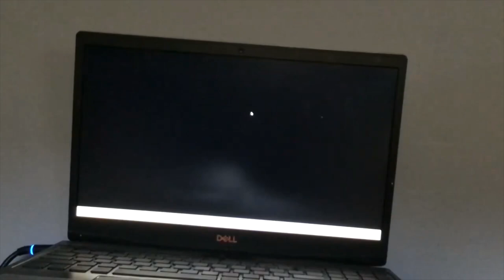HEROES TONIGHT PART 26